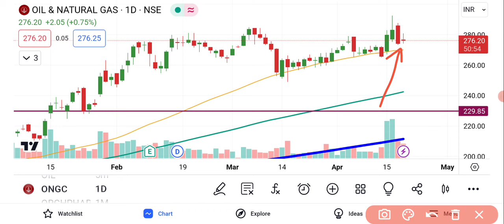ONGC Share Latest News | ONGC Share Analysis | ONGC Share News Today | ONGC Share Breaking News